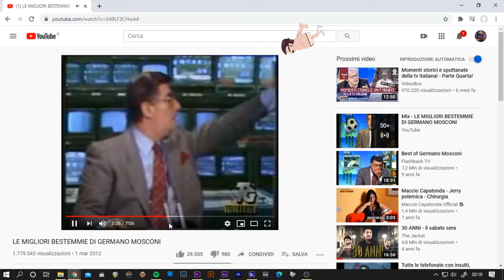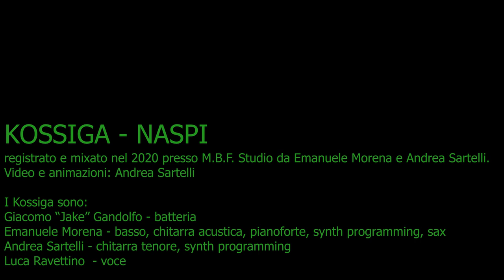Kossiga - Naspi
Registrato e mixato nel 2020 presso M.B.F. Studio da Emanuele Morena e Andrea Sartelli.
Video e disegni : Andrea Sartelli

I Kossiga sono:

Giacomo “Jake” Gandolfo - batteria

Emanuele Morena - basso, chitarra acustica, pianoforte, sassofono, synth programming

Andrea Sartelli - chitarra tenore, synth programming

Luca Ravettino  - voce